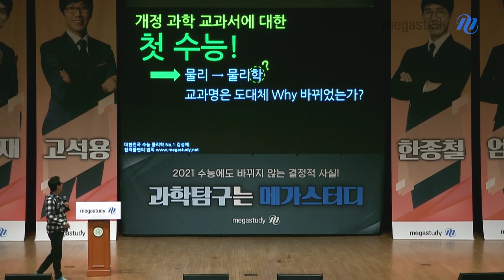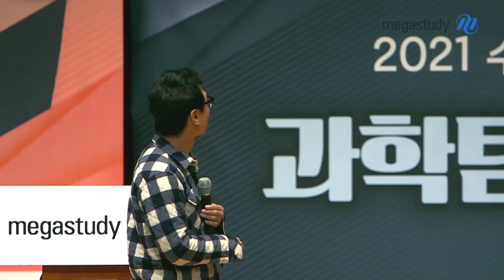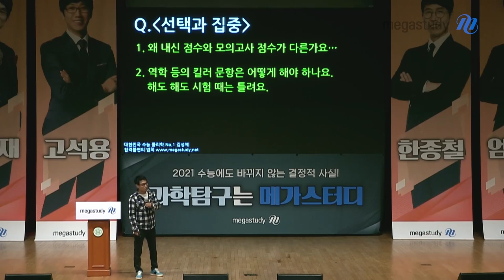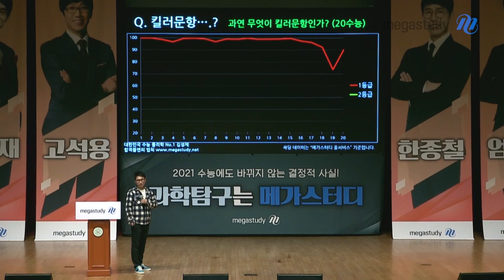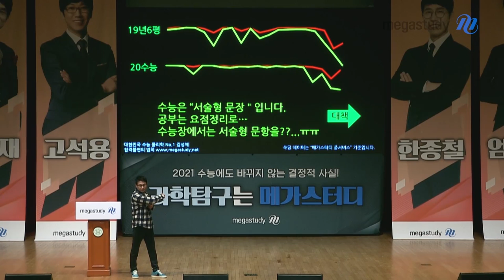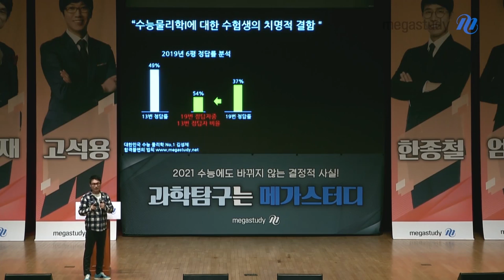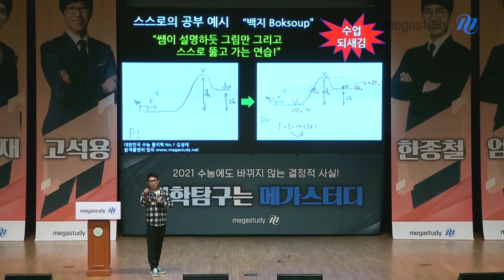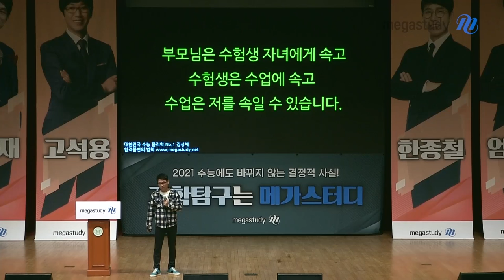[메가스터디] 물리학 김성재 쌤 - 2021 과학탐구 설명회 ★수능 물리학 분석&학습법★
1/9(목) 서울에서 진행된 2021 수능 과학탐구 설명회
[물리학] 김성재 선생님이 수험생 여러분들을 직접 만났습니다.

 [김성재 선생님의 강연 POINT]
- 수능 물리학에 대한 편견과 선입견
- 물리학 교과에 대한 제대로된 학습 방법
- 물리학 최상위권이 되기 위한 비법

 김성재 선생님의 강연을 생생하게 공개합니다:)